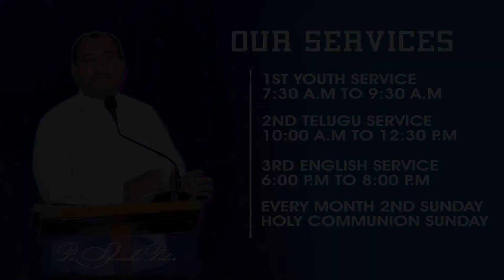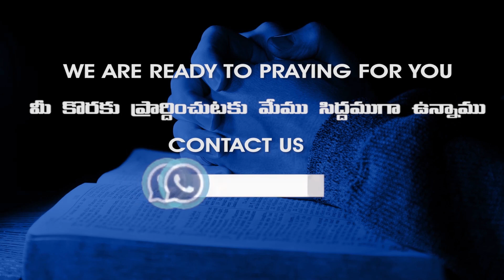శోధన జయిస్తే సువర్ణముగా ఎలా మారుతాము..?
SO THAT MANY WILL BE  BLESSED.
Mount Zion Church.
We  give all the glory to Jesus.